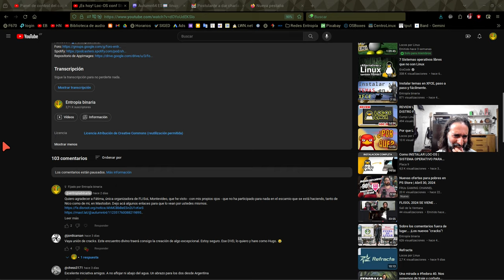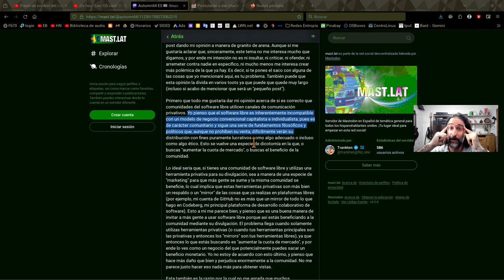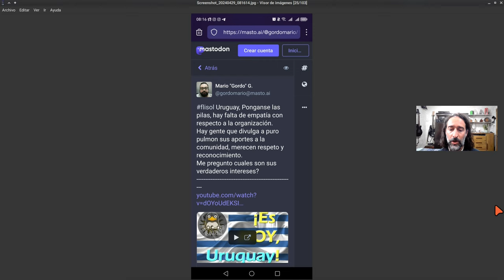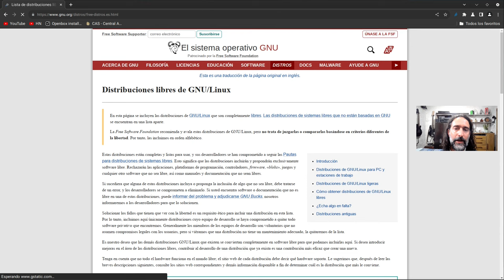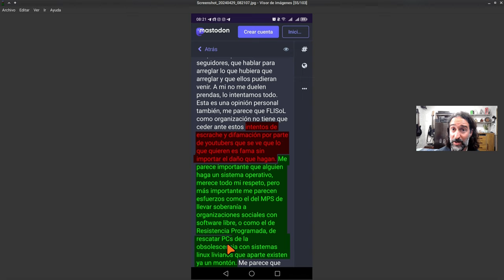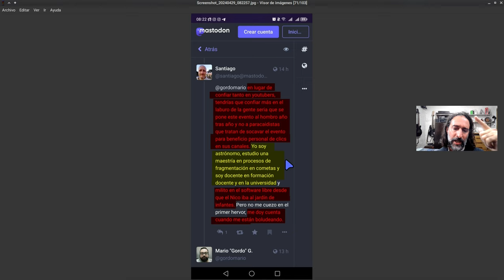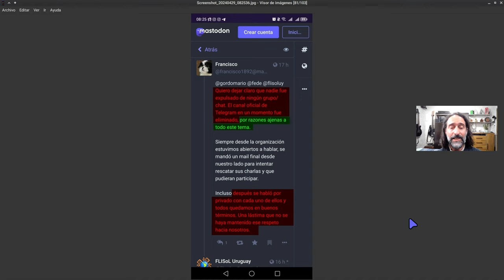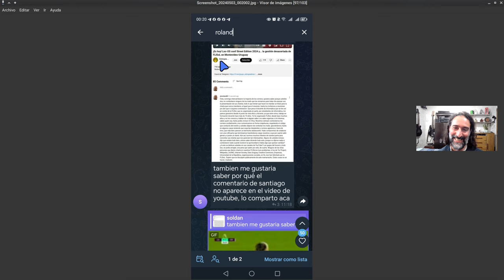Sobre los problemas con FLISoL Montevideo (III/III)